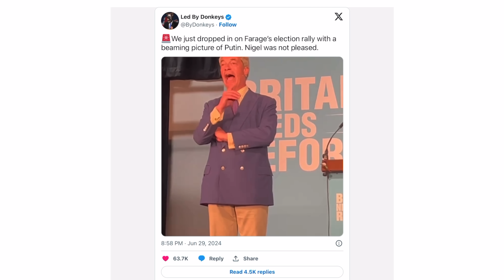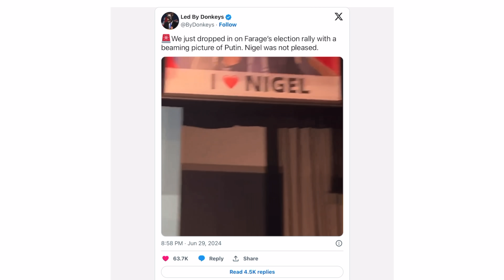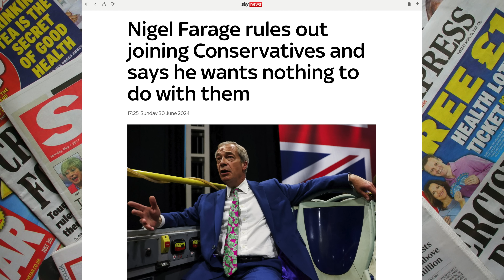Farage TRAPPED!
Nigel Farage speech interrupted by banner showing. These articles are from papers such as The Sun, The Express, Metro, Sky News, ITV News and others which I’ll be referencing and giving my opinion on in this video.

AWESOME people click here! 😃👍

To earn a SHOUT OUT in a video, click the SuperThanks button above to buy me a BEEEEEER! 😎🎉